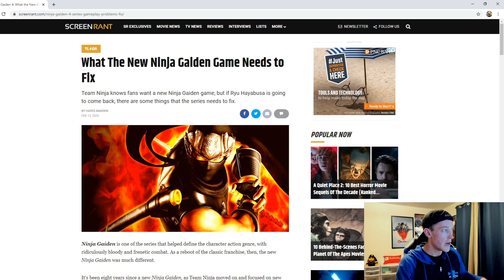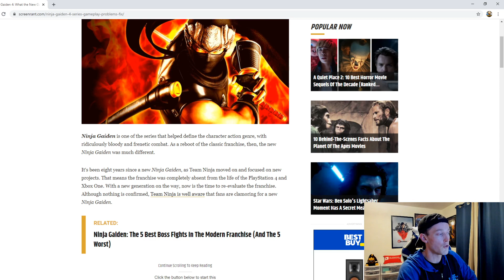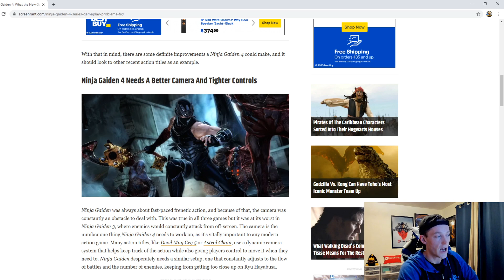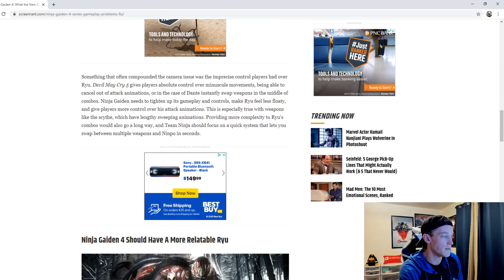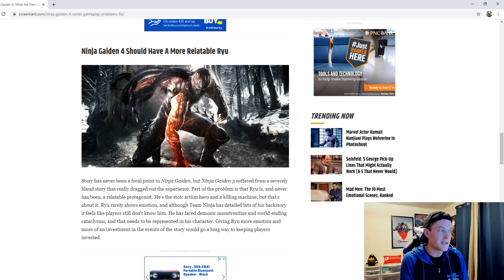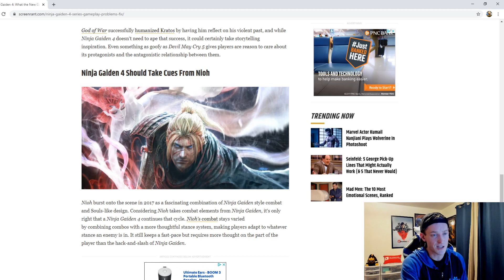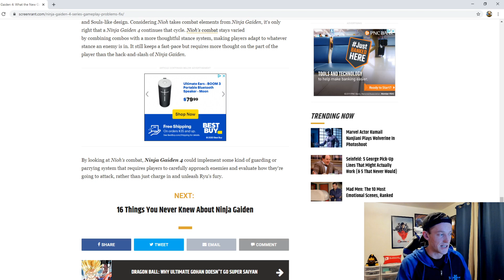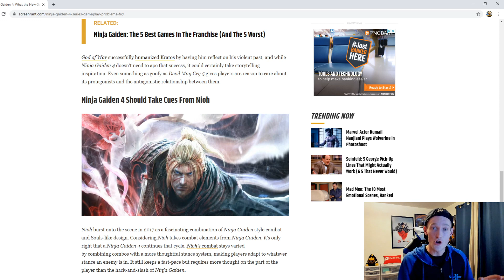Where is Ninja Gaiden 4?